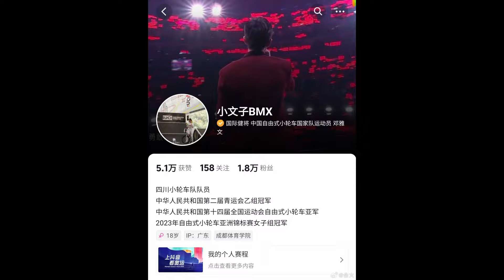CDRAMA RESUMEN Noticias Dylan Wang, Shen Yue, Esther Yu, Hou Minghao, Xiao Zhan